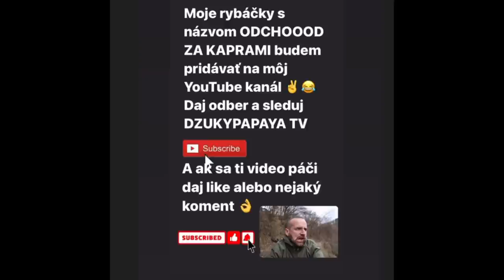Odchoood za KAPRAMI (prvá rybačka roku 2021 )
Vo videu pokecám trosku ako som začal s rybárčenim a o veciach kolotoho  😂✌️prijemne sledovanie 👌
Môžeš má aj sledovať na instagrame pod menom DZUKYPAPAYA     😉